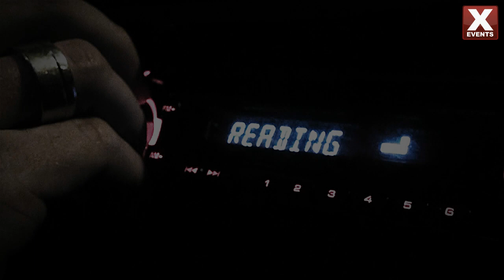TRAILER ANTRAXX 2012 / EVIL ACTIVITIES / MALMEDY